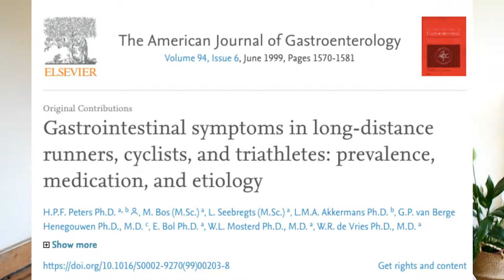Runners' Diarrhoea 🏃‍♀️What Can You Do About It?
For people in a very difficult situation where eating plant-based isn't an option yet. You can still choose vegan in all other aspects of your life, and be careful about how and how often you consume animal-based products. Because trying your best will always be better than not trying at all

If you’d like more help with the low FODMAP diet as a vegan, you can read about YOUR Wild Gut Project

You can download my free Vegan & lowFODMAP Meal Maker Guide

IBS affects over 11% of the global population, (that’s one in every 9 people you meet!!) so let’s not be embarrassed about it! I want this channel to be a safe, open and kind place for people dealing with IBS. We’re far from alone, so let’s ask questions, share advice and feel better together xx

▽ What are FODMAPs?

The term FODMAP is an acronym, derived from "Fermentable, Oligo-, Di-, Mono-saccharides And Polyols”. They are short carbohydrates found in lots of healthy foods, which the bacteria in your intestines will break down, producing gas in the process.

For unclear reasons, some people are particularly sensitive to this and experience painful and embarrassing symptoms such as bloating, abdominal cramps, diarrhoea, constipation and fatigue. FODMAP restriction has been found to improve symptoms in people with irritable bowel syndrome (IBS) and other functional gastrointestinal disorders (FGID).

▽ What is a Low-FODMAP Diet?

The Low-FODMAP diet usually involves carefully cutting the down the amount of FODMAPs you consume over a day and at one time for 2-6 weeks until your symptoms resolve or at least become manageable. Then you “re-challenge” each type of FODMAP individually to see how sensitive you are to them. Thankfully most people can tolerate some or all of the FODMAPs at certain levels or combinations.

▽ Is it forever?

NO! From this feedback, you can reintroduce foods in a way that won’t set off your symptoms. Your tolerance will likely improve over time, so you can always retest foods when you feel up to it.

▽ Resources For Vegan Low-FODMAPers

These are some two things I’ve found to be invaluable since starting the low-FODMAP diet.

The first is the official app* from The Monash University. It’s the easiest and most up-to-date way to check what foods are A-okay and how big your portion size can be. Measurements come in grams, as well as "cups", which is great as a brit!

The second is the ONLY vegan cookbook* I’ve found among the masses of meat-filled low-FODMAP ones. Admittedly it's not totally my style of cooking but it has been a great inspiration and it is very informative.
"Low-Fodmap and Vegan: What to Eat When You Can't Eat Anything" By Jo Stepaniak

Thirdly, the lowFODMAP vegan stock cubes make cooking sooooo much easier! And they don’t cost more than normal ones either, woop.

▽MUSIC▽

Little Maps - Out The Blue (free to use with Filmora)